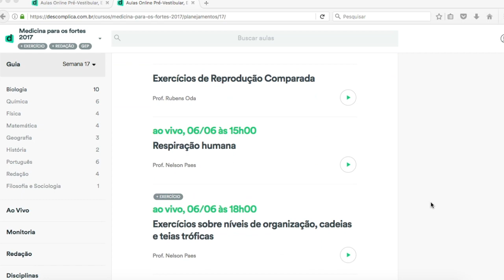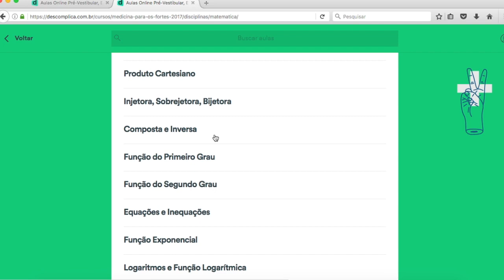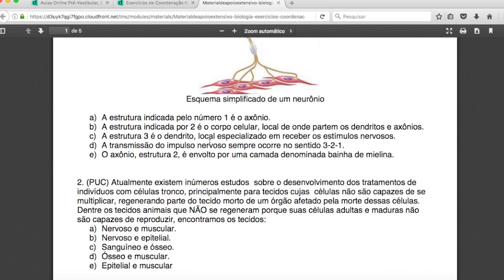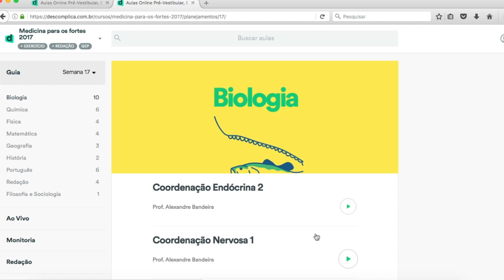CURSINHOS ONLINE: DESCOMPLICA VALE A PENA? (Link para Desconto na Descrição)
# CÓDIGO/CUPOM:
Medicina Power: MediariosMed
ENEM Power: MediariosEnem